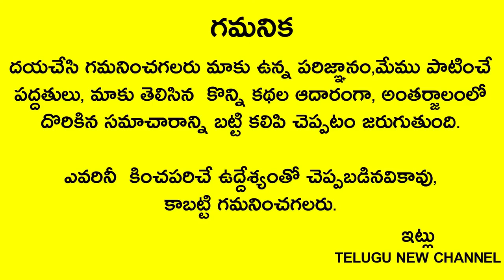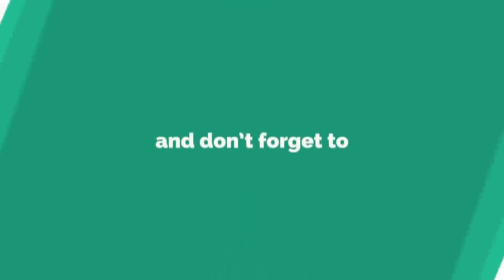ఈ నెల15 సంక్రాంతి వచ్చే లోపు ఈ 6వస్తువుల్లో నుండి ఏ ఒక్కటి ఇంటికి తెచ్చుకున్నా డబ్బుకి లోటు రాదు.